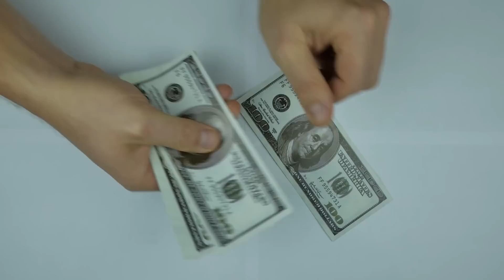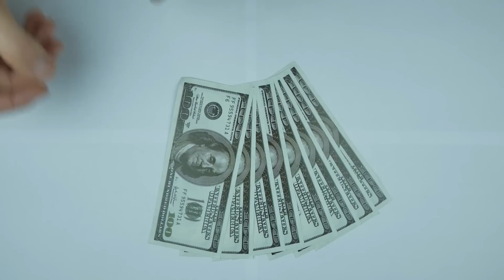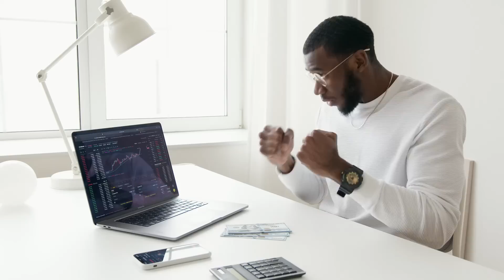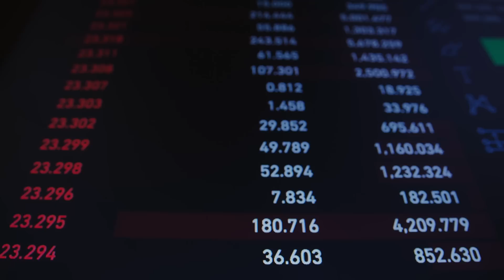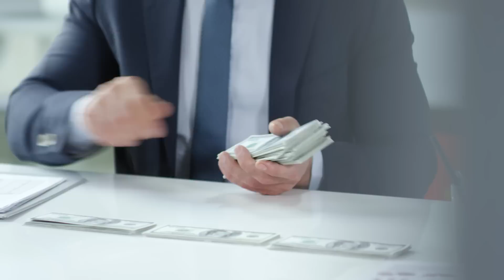OSTENTAÇÃO É SINAL DE POBREZA | Economista Sincero | Educação Financeira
Charles Wicz, renomado economista conhecido por sua sinceridade e perspicácia, aborda de forma contundente os perigos associados à ostentação, destacando suas consequências desfavoráveis tanto em nível individual quanto societal. Com uma visão pragmática, Wicz traz à tona uma análise crítica sobre os efeitos negativos desse comportamento, oferecendo uma perspectiva realista e equilibrada.

O ostentar, comumente definido como exibir riqueza material de forma ostensiva, pode ter um impacto corrosivo na sociedade. Ao concentrar recursos em bens supérfluos e de valor exagerado, a ostentação promove a desigualdade econômica, uma vez que os recursos financeiros são destinados a satisfazer desejos superficiais em vez de necessidades básicas. Isso resulta em uma distribuição injusta de riqueza e dificulta a mobilidade social, ampliando as divisões entre os estratos socioeconômicos.

Ademais, a busca desenfreada pela ostentação muitas vezes leva à acumulação insustentável de dívidas. A pressão social para exibir riqueza pode levar indivíduos a gastar além de suas capacidades financeiras reais, recorrendo a empréstimos e financiamentos que, a longo prazo, geram um ciclo vicioso de endividamento. A ilusão de status e prestígio pode, portanto, cobrar um preço alto, levando a consequências graves, como inadimplência, falências pessoais e estresse financeiro.

Além disso, a ostentação também tem impactos negativos para a saúde mental e emocional. A busca incessante por aprovação e validação através da exibição de bens materiais pode criar uma sensação de vazio interior e insatisfação constante. As pessoas podem se sentir compelidas a competir em uma corrida infinita por mais riqueza e status, em detrimento de relacionamentos saudáveis, bem-estar pessoal e busca por realizações significativas.

Charles Wicz conclui sua análise alertando sobre a necessidade de repensar nossos valores e prioridades, buscando uma abordagem mais consciente e equilibrada em relação à riqueza e ao consumo. Ele destaca a importância de se concentrar em conquistas pessoais significativas, bem-estar coletivo e sustentabilidade, em vez de buscar a validação superficial proporcionada pela ostentação. Ao adotar uma mentalidade mais responsável, podemos contribuir para uma sociedade mais justa, equilibrada e sustentável.